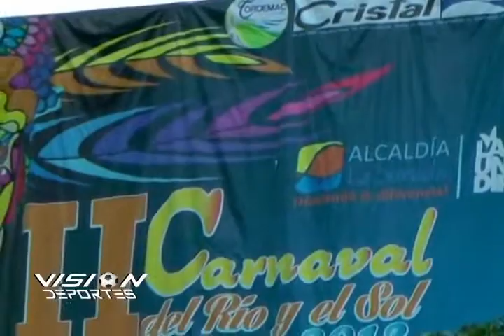VISIÓN DEPORTES 1 - 24 DE OCTUBRE DE 2014